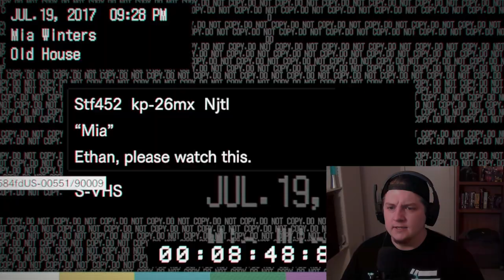I NEED HELP He's CRAZZZYYY!!!! | Resident Evil Biohazard Pt2